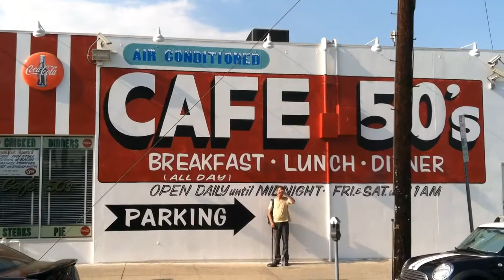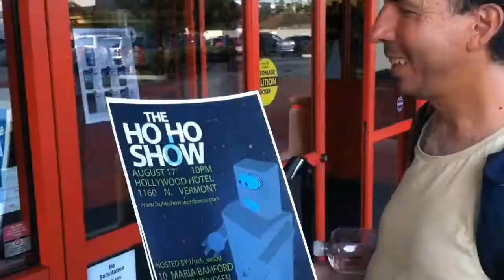A Day With: Ian Jasper - (Episode 1)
On the first episode of "A Day With:" I follow Ian Jasper around as he prepares for The Ho Ho show on August 17th 2012. He discusses why he had to bring a mic stand on the bus, Inviting the blind to a comedy show, as well as his first and worst sets.

A DAY WITH: is a web series by Rick Wood. He follows a fellow comic around during a typical day and wraps it up with a few clips from their set that night.